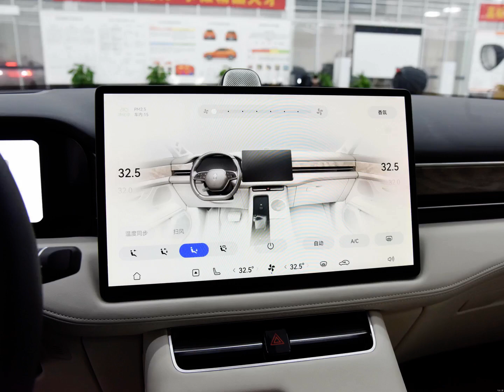Представлен новый кроссовер от Huawei. Это суперэкономичный гибрид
Известный в России по смартфонам китайский технологический концерн Huawei Technologies представил первый автомобиль под вновь созданным брендом Aito — это среднеразмерный кроссовер M5 с силовой установкой типа «последовательный гибрид».

Aito — совместное предприятие Huawei и автомобилестроительной компании Chongqing Jinkang New Energy Automobile (работает под брендом Seres), фирмы сотрудничают с 2020 года, первым плодом их партнерства была установка медиакомплекса Huawei в кроссовер Seres SF5. Новый Aito M5 — продукт качественно более высокого уровня, вся электроника у него — разработки Huawei.

Длина, ширина и высота M5 составляют 4770, 1930 и 1625 мм соответственно, колесная база — 2880 мм.

У новинки — пятидверный кузов универсал с ниспадающей линией крыши, то есть она относится к модной категории купе-кроссоверов. Конфигурацией бокового остекления, цельной горизонтальной линией задних фонарей и пластикой боковин Aito M5 напоминает немецкий Porsche Macan. Перед с большим по площади воздухозаборником и «насупленными» светодиодными фарами — явный реверанс к итальянскому Lamborghini Urus.

Гибридная система включает 1,5-литровый бензиновый турбомотор мощностью 125 л.с., он не имеет связи с колесами и используется для подзарядки через генератор блока литий-ионных аккумуляторов емкостью 40 кВт*ч, которые в свою очередь питают электромоторы (их два, по одному на ось). Привод у Aito M5 постоянный полный. Мощность тяговых двигателей — 315 или 365 кВт по выбору заказчика (428 или 496 л.с. соответственно). Батареи можно заряжать от внешней сети. Полный бак бензина и на 100% заряженная батарея обеспечивают Aito M5 запас хода до 1242 км. Средний расход топлива автомобиля составляет лишь 0,8 л/100 км.

В оснащении машины — цифровой щиток приборов с экраном диагональю 10,4 дюйма, а также медиакомплекс с изогнутым дисплеем размером 15,6 дюйма. Медиа работает на собственной операционной системе HarmonyOS, с ней можно синхронизировать практически любые устройства — смартфоны, планшетные компьютеры, ноутбуки, смарт-часы, «умные» дома и т. д.

Продажи Aito M5 в Китае должны начаться в первом квартале 2022 года, цена в зависимости от комплектации будет составлять 250-320 тысяч юаней (=2,9-3,7 млн рублей). Производить новинку будут на мощностях Chongqing Jinkang New Energy Automobile.